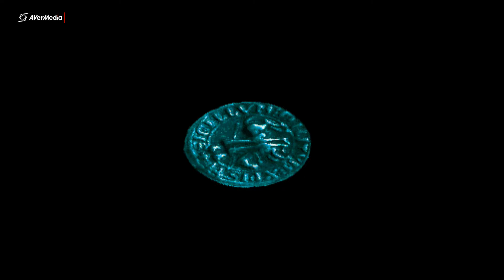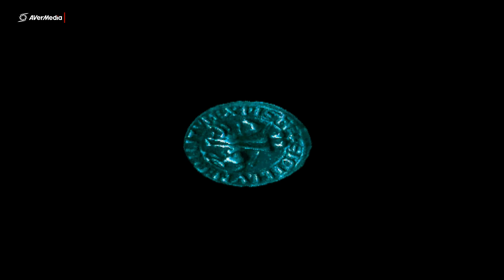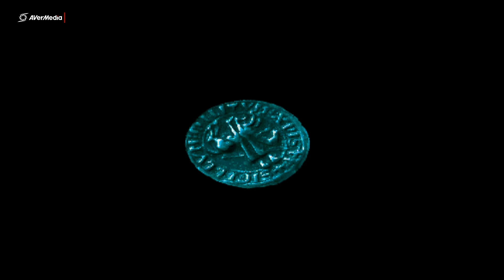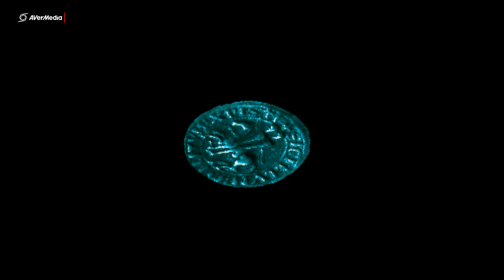BROKEN SWORD-PSX-POSTO DI POLIZIA-MUSEO CRUNE-CLINICA HAGERMAYER🇫🇷